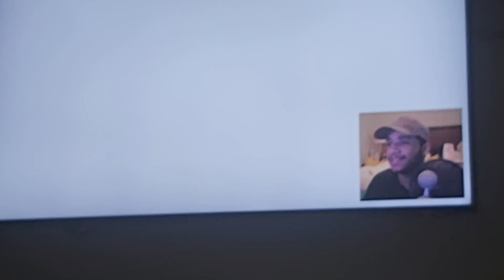27 April 2023